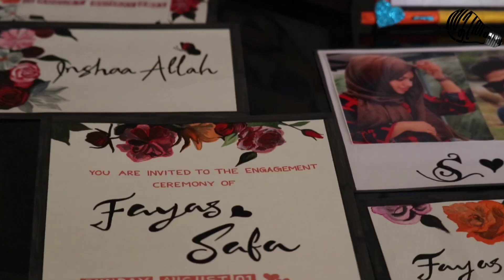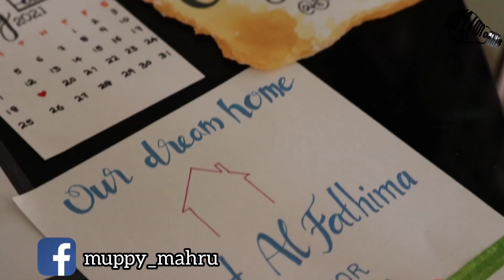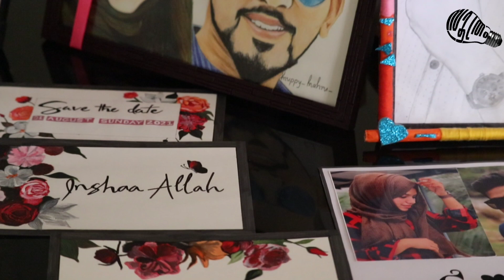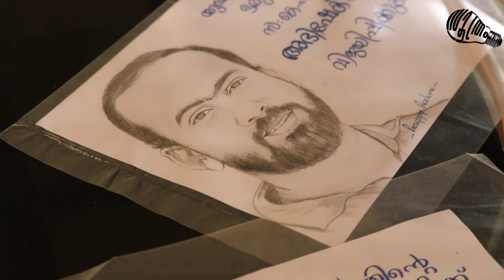ഈ സമ്മാനം ഗൾഫ് രാജാവിന് കൊടുക്കണം |Sheikh Mohammed bin Rashid Al Maktoum painting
Sheikh Mohammed bin Rashid Al Maktoum painting painting of gulf king
president and prime minister of UAE
gulf rajavu

Hai
 കണ്ണൂർ ജില്ലയിലെ പാടിയോട്ടുചാൽ, തട്ടുമ്മൽ എന്ന സ്ഥലത്ത് താമസിക്കുന്ന
Musfira Meharuf എന്ന വീട്ടമ്മ  വരച്ച ചിത്രങ്ങളും, ഗൾഫ് രാജാവായ 'Sheikh Mohammed bin Rashid Al Maktoum  '
ന്റെ പിറന്നാൾ സമ്മാനം കൊടുക്കാൻ  വരച്ച അദ്ദേഹത്തിന്റെ ഛായചിത്രവും ആണ് ഈ വീഡിയോയിൽ പരിചയപ്പെടുത്തുന്നത്...